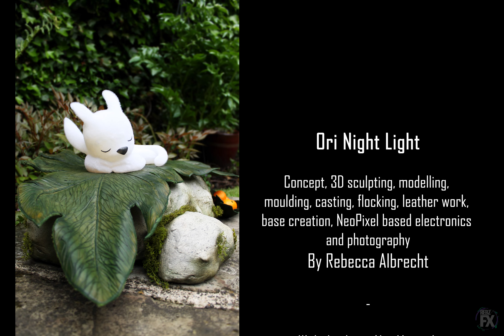Ori and the Blind Forest Night Light - SFX Silicone Creature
A realistic Ori has been created by myself from scratching using a range of techniques such as digital sculpting, 3D printing, Mould making, LED's Arduino coding for my Portfolio module. More info coming soon